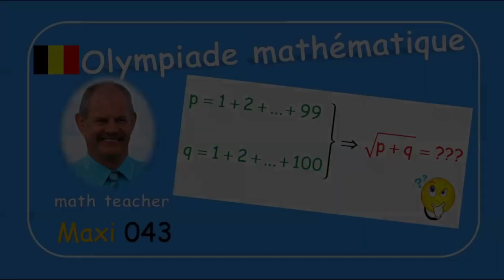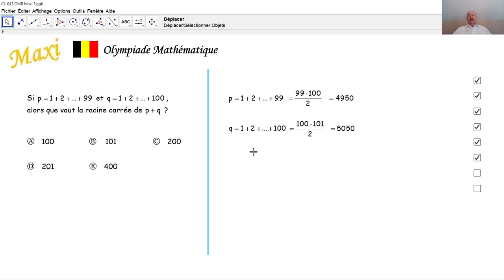Olympiade mathématique Maxi 043